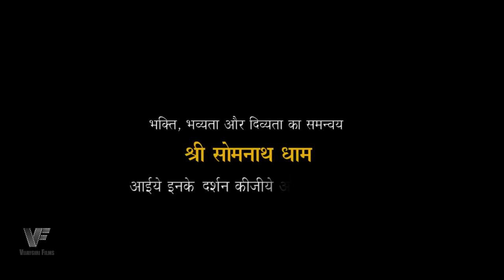Somnath shiva tandava full HD song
amazing_for_aj Dedicated to the Superior of Superiors " Lord Shiv"
Jai Bholenath... Jai MAHAKAL...

The Somnath temple located in Prabhas Patan near Veraval in Saurashtra on the western coast of Gujarat, India, is the first among the twelve Jyotirlinga shrines of Shiva.
It is an important pilgrimage and tourist spot. The temple is considered sacred due to the various legends connected to it. Somnath means "Lord of the Soma", an epithet of Shiva.

The Somnath temple is known as "the Shrine Eternal". This legendary temple has been destroyed and rebuilt several times by Islamic kings and Hindu kings respectively.
Most recently it was rebuilt in November 1947, when Vallabhbhai Patel visited the area for the integration of Junagadh and mooted a plan for restoration. After Patel's death, the rebuilding continued under Kanaiyalal Maneklal Munshi, another minister of the Government of India.